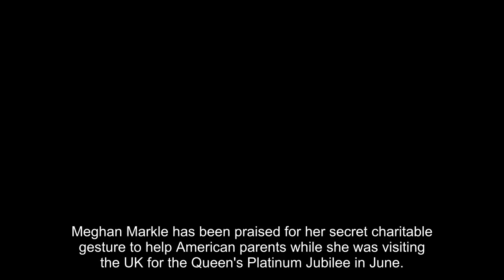Meghan Markle's kind gesture helped American families while in UK for Queen's Jubilee